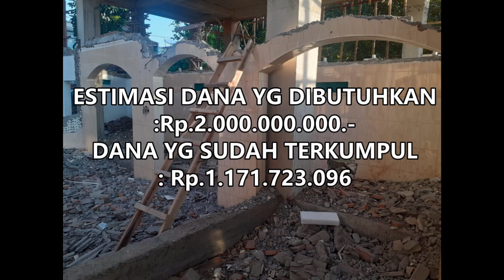MEROBOHKAN DINDING MASJID//JAMAAH GOTONG ROYONG#viral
KEGIATAN JAMAAH MASJID NURUL IMAN DALAM MEMBANTU RENOVASI MASJID NURUL IMAN.